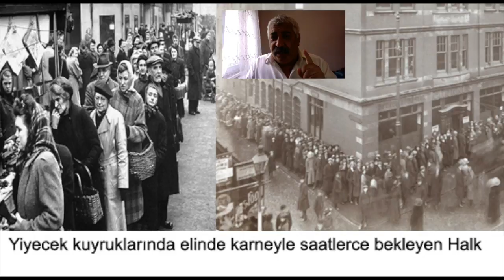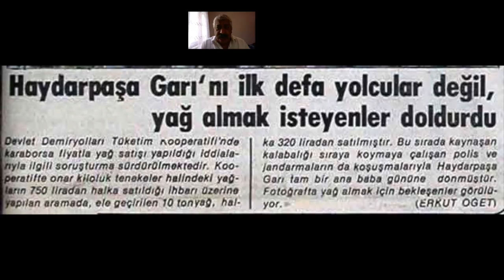Ben nasıl ben oldum ? Statin ve Kolesterol yalanları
Takipçilerim ısrarla tanımak istediler bende bilgiyle karışık biyografi videoları  hazırlamaya başladım.